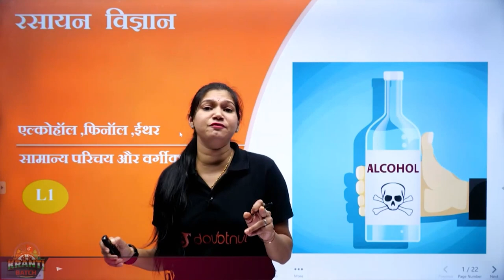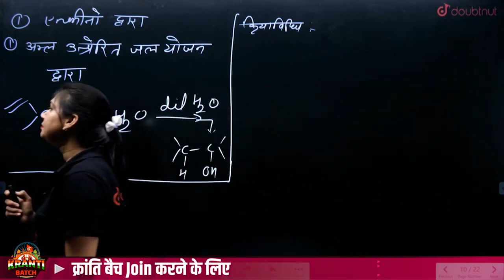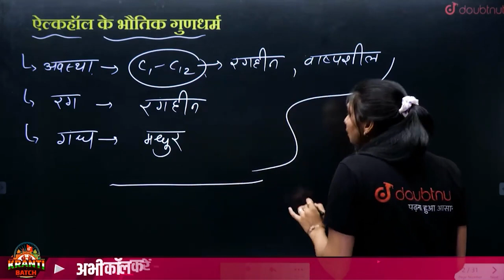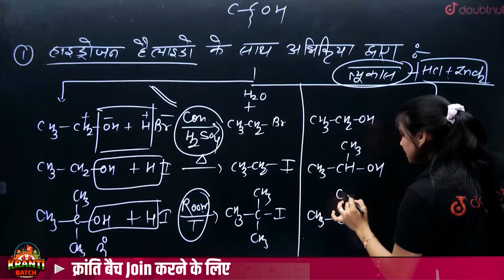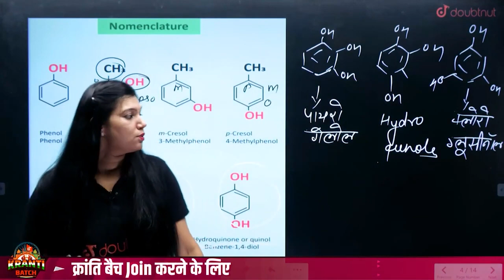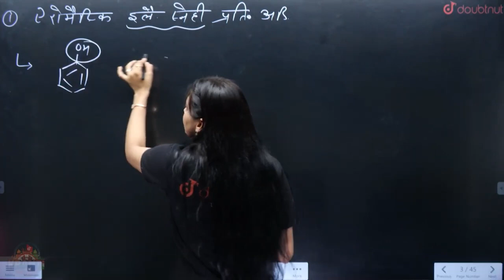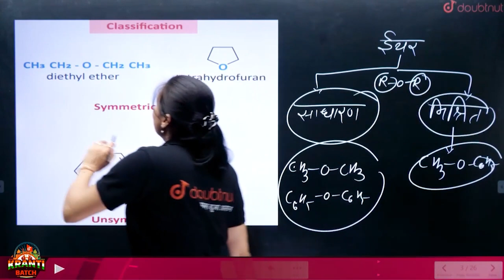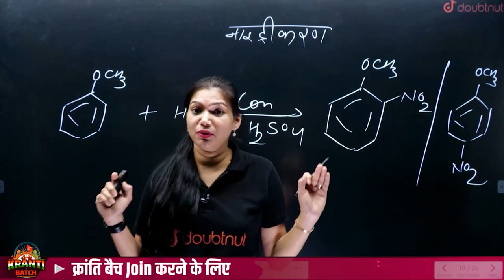एल्कोहॉल, फिनॉल एवं ईथर in One Shot | Alcohol, Phenol and Ether Class 12 Chemistry Full Chapter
Alcohol Preparation Carbonyl Compound, Alcohol Preparation from Grignard Reagent
Alcohol Preparation from Grignard Reagent, Phenol Preparation, Phenol Preparation From Haloarenes, Phenol Preparation From Benzene sulphonic acid, Phenol Preparation From Diazonium Salt, Phenol Preparation From Cumene